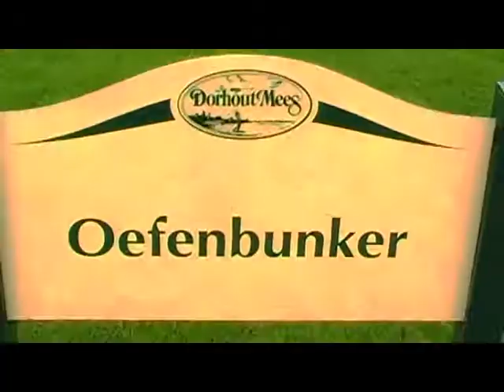Lothar Buijs hole in one mission @ par 3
Special moments Lothar Buijs 17 years. Become my friend on FACEBOOK, images on FLICKR LotharB2010, or HYVES, Feel free to become also a friend on this You Tube channel.

See you when you see me